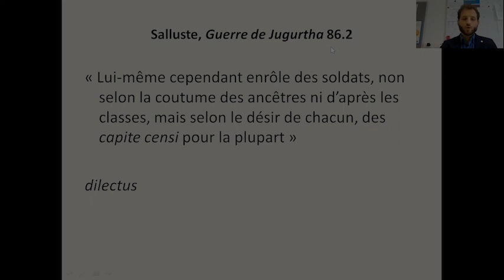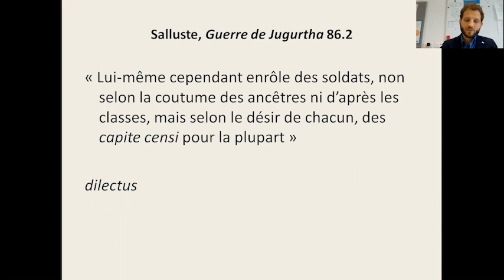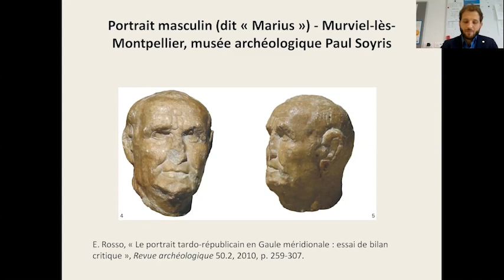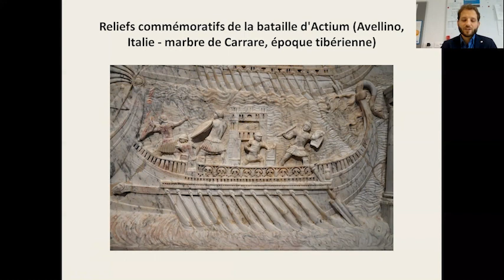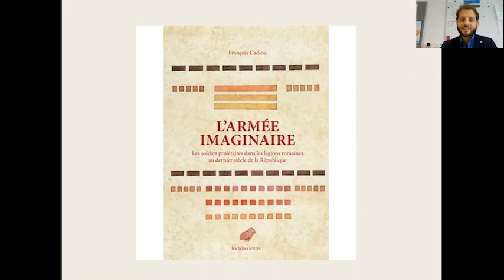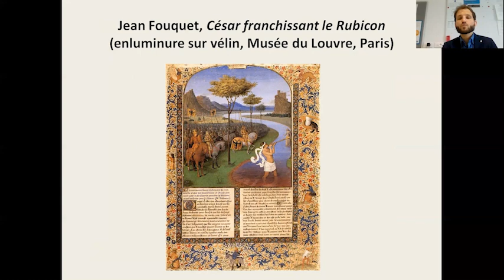5 MN pour un livre d'histoire : une "contre-réforme" militaire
"5 minutes pour un livre d'histoire" est une série de vidéos, réalisée par le CRHIA, et dédiée à des ouvrages que les historiens et historiennes de l'Université de Nantes et La Rochelle tiennent à mettre en valeur.

Ce dixième épisode, réalisé par Bertrand AUGIER,  Maître de conférences en histoire ancienne à l'Université de Nantes – CRHIA, se consacre à l'ouvrage de François CADIOU "L'armée imaginaire", publié aux Belles Lettres, en 2018.